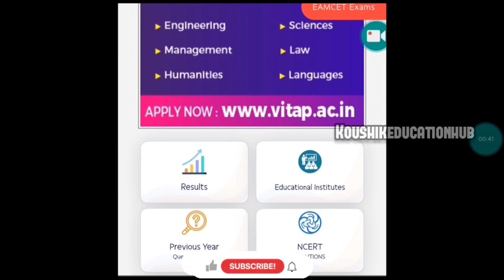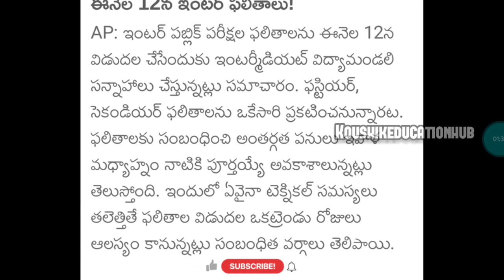ap inter results latest news 🥳🥳||ap inter result latest update||koushik education hub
In Our Channel Every Video is Very Informative For Students.. So Please Support Us.. Thank You ❤❤..